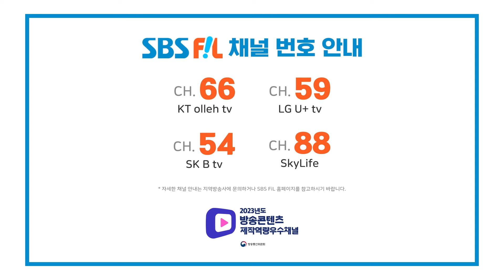[EP.3] 후회? 그게 뭔데요;; 막내즈 허영지와 니코의 긍정 달란트 축복을 받으세요✨ | 젠블루의 땀송송 데뷔탁